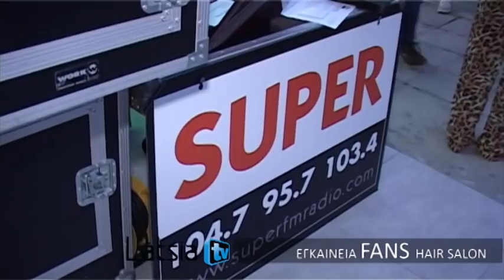ΕΓΚΑΙΝΕΙΑ FANS HAIR SALON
Το νέο κουρείο FANS άρχισε την λειτουργία του στην Λεωφ. Μακαρίου στα Λατσιά, προσφέροντας ποιοτικές υπηρεσίες σε όλους που ενδιαφέρονται για την εμφάνιση και περιποίηση των μαλλιών τους.

Τα εγκαίνεια προσέλκυσαν δεκάδες άτομα τα οποία διασκέδασαν το Live link του SUPER FM με τους μυσικούς παραγωγούς Κώστα Γαλάτη και Δήμητρα Μακρυγιάννη, την ΣΤΑΡ Κύπρος Άντρη Καραντώνη, τον ηθοποιό Κωστάκη Κωνσταντίνου και έκτακτη παρουσία του τραγουδιστή Γιώργου Χρίστου.